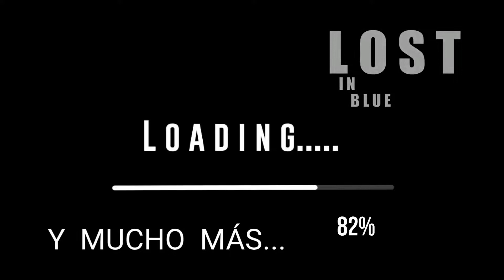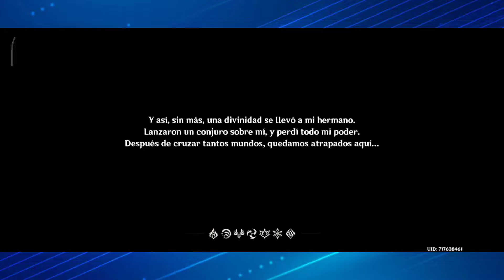PROBANDO GENSHIN IMPACT Y MI OPINIÓN GENERAL [JuanJo RC]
🌐selenitachan!

🌐Romy Plays!

🌐MonkeyDCloud!

📲Si deseas donar para un apoyo adicional, lo puedes hacer en este enlace de PayPal ;) muchas gracias!

📣Muchas Gracias!